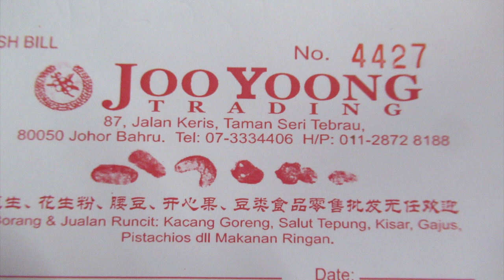Malaysia, A Morning Walk @ Joo Yoong Trading, 26 Dec 2022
Joo Yoong Trading has a good range of topioca chips and snacks.